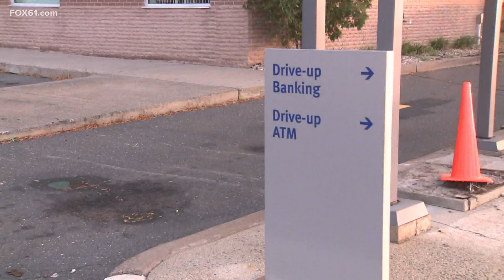PD: 2 vehicles stolen out of Bloomfield, 1 involved in Bristol ATM theft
The suspects abandoned the ATM and one of the vehicles as they fled the scene